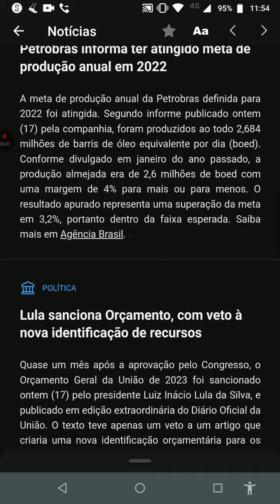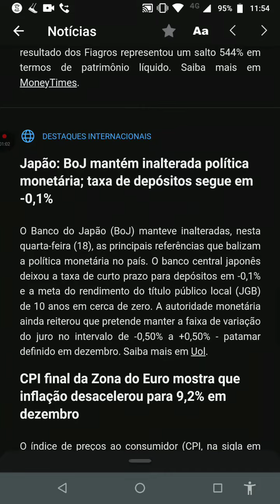Minuto 🐻 de Ouro! Haaam! Mau dia Brasil! aBBButre's News 11°Ed. quarta feira 18/01/23 Fonte